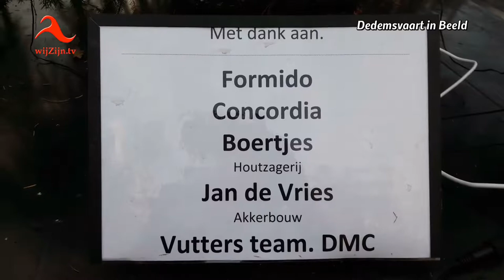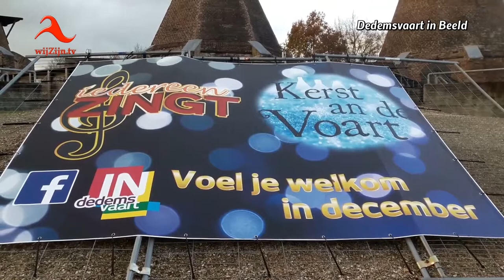Dedemsvaart: Kerstbomen op het water ook weer geplaatst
Door weer en wind wordt er hard gewerkt door Vutters Actief met het plaatsten van de kerstbomen in het centrum van Dedemsvaart. De bomen die op het water geplaatst moesten worden  waren vandaag aan de beurt. Met hulp van Rollepaal Grondverzet werd deze klus geklaard. Aanstaande zaterdag is het de bedoeling om de grote boom op de markt te plaatsen en op de rotonde.